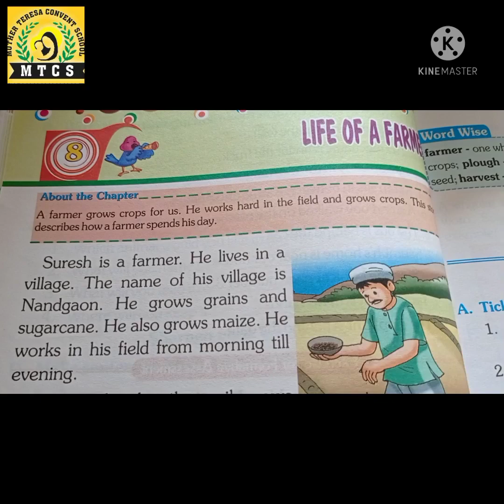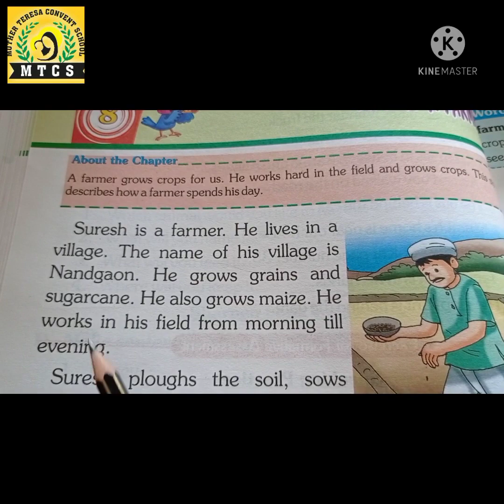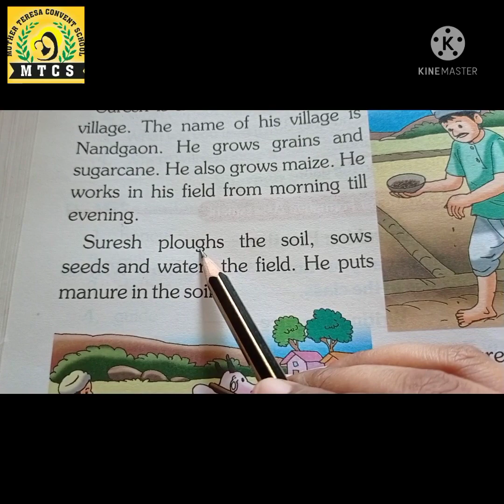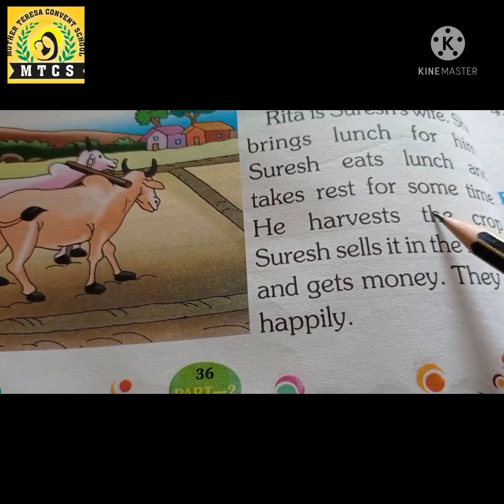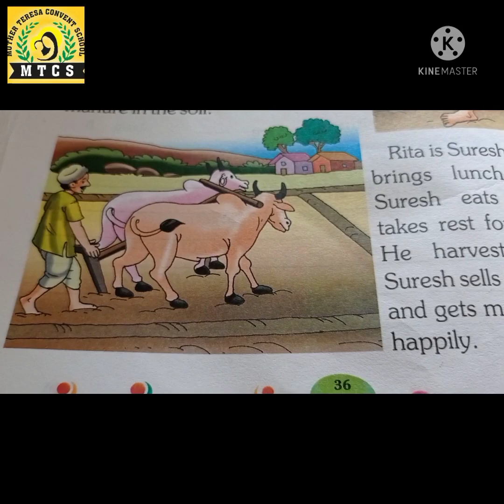Class-2 Lit Chp-8 Life of a Farmer